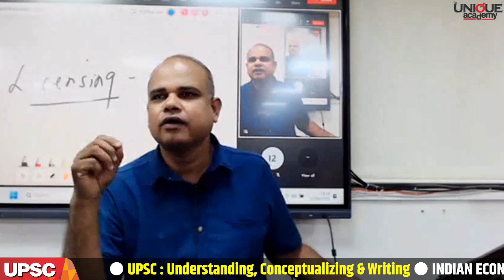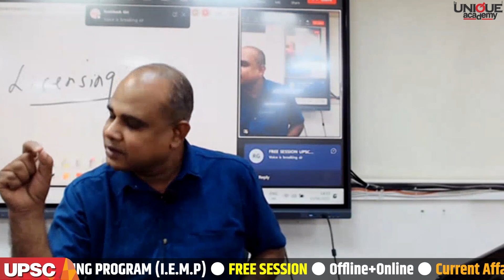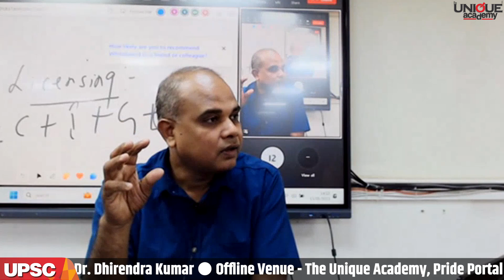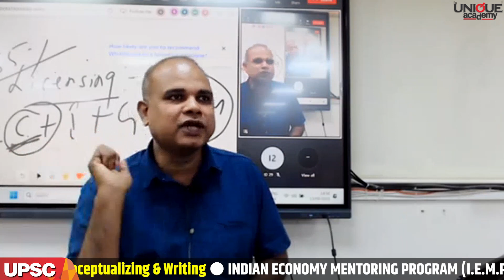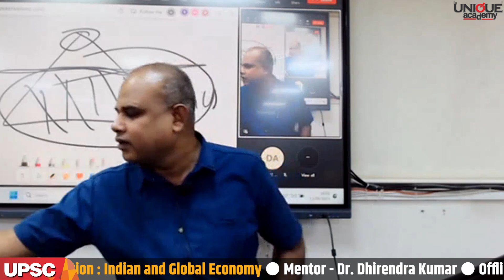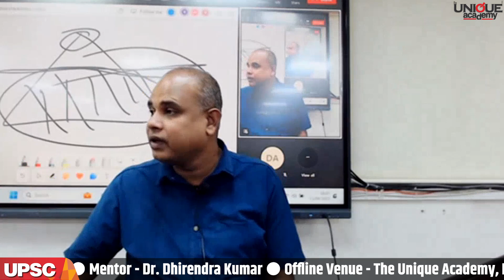UPSC : Understanding, Conceptualizing & Writing | INDIAN ECONOMY MENTORING PROGRAM (I.E.M.P)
📚 UPSC : Understanding, Conceptualizing & Writing.

🧮 INDIAN ECONOMY MENTORING PROGRAM (I.E.M.P)

🆓 FREE SESSION 🎥 Offline+Online

🧩 Current Affairs Section : Indian and Global Economy.

👨‍🏫 Mentor - Dr. Dhirendra Kumar

🕰️ Sunday, 24th September 2023 @ 2pm onword.

🏬 Offline Venue - The Unique Academy, Pride Portal Building, Shivaji Housing Society, Off Senapati Bapat Road, Behind JW Marriot Hotel, Bahiratwadi, Pune.

📝 Major Objectives.
🔸 GS III - Indian Economy Focus on Prelims and Mains.
🔸Better understanding of the concepts along with its application.
🔸 Ensure better writing practices by use of data, charts, and graphs.
🔸 Critical Evaluation of the current topics and issues faced by Indian and Global Economy.
🔸 Case study-based learning.
🔸 Assessment of the Answers Writing and Feed back.